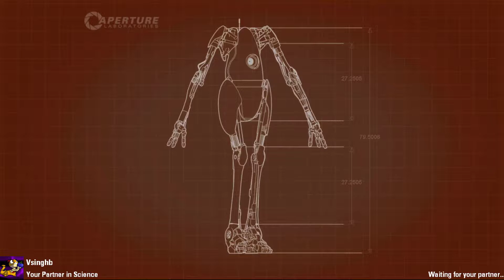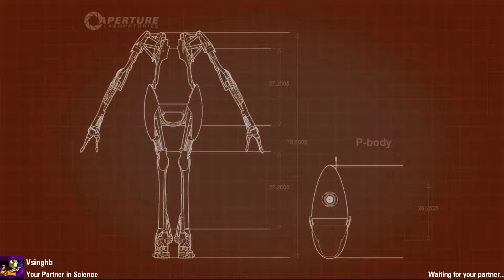"GOOGLE FREWN" Portal 2 Co-op with @Vsinghb_ Ep. 10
Scruba dub dub!  Welcome to a cooperative series with my brother from another mother Vsinghb! This is going to be a Portal 2 Co-op series! I hope you all enjoy this series its going to be a lot of fun, thinking, and banter!